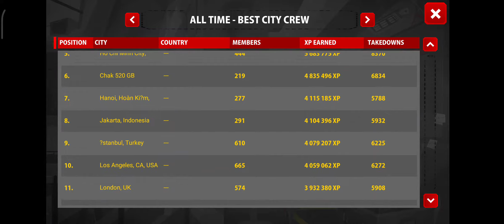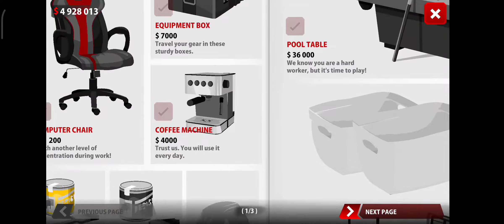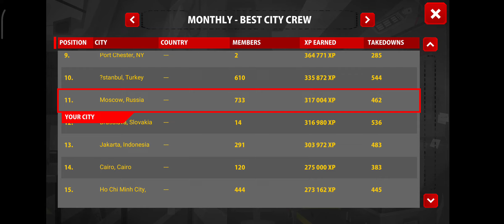Sift Heads Reborn TakeDown mode Playing as Kiro Android IOS Part 2